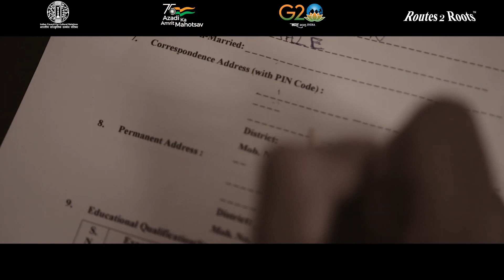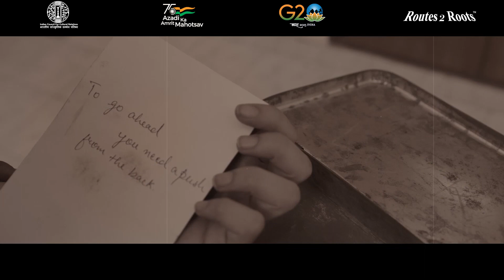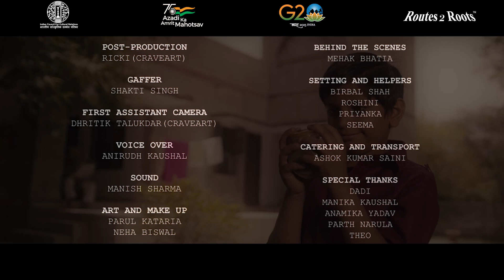My Roots, My Ancestral | Kritika Talwar